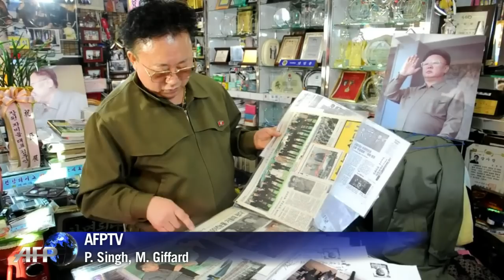Pour le sosie de Kim Jong-Il, sa mort n'est pas une blague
Il s'est fait insulter dans la rue, a joué dans un film et a imité le salut du "Cher leader". Le plus célèbre sosie de Kim Jong-Il a l'impression qu'une part de lui-même est morte avec le dirigeant nord-coréen. Durée: 00:29